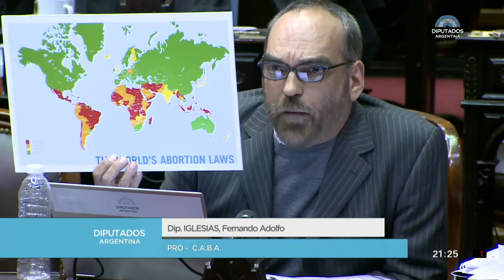Diputado Iglesias Fernando Adolfo - Sesión 13-06-2018 - PL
230-D-18 (y otros) DE LEY.  INTERRUPCIÓN VOLUNTARIA DEL EMBARAZO. RÉGIMEN. ORDEN DEL DIA 155